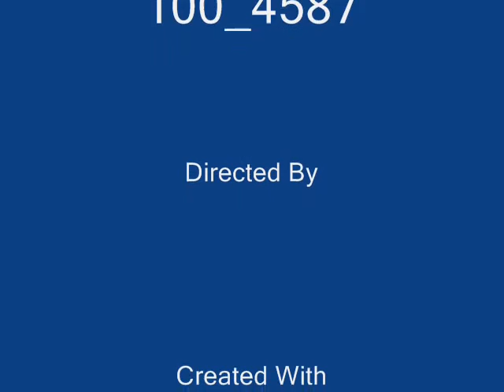Trip to Kavala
Kavala, Greece